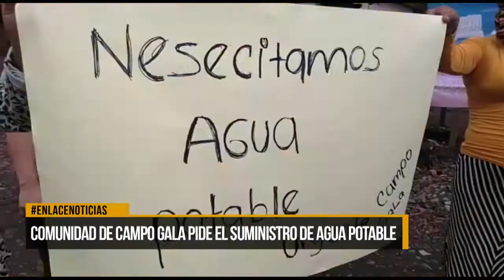Comunidad de Campo Gala protestan por el suministro de agua potable